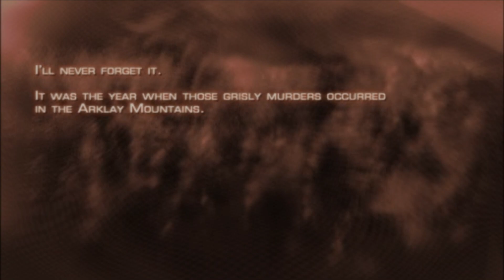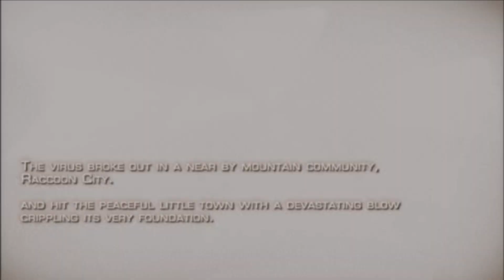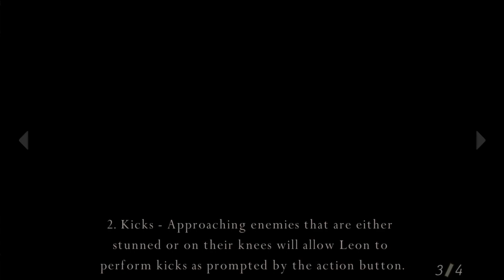RESIDENT EVIL 4 IN 2022-2023. WAITING FOR A REMAKE. Part 1. ganado must die. pro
Hello! I offer for viewing a wonderful and cult game for connoisseurs of Japanese action and connoisseurs of the world of resident evil! Happy viewing!
Pro level, natural game after passing on the normal level!